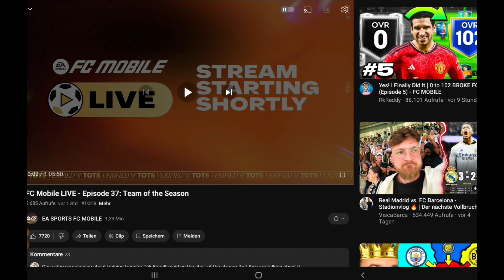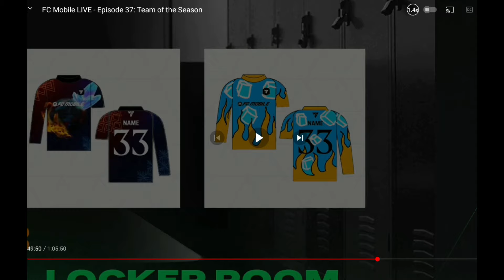Komplettes TOTS Event in EA FC Mobile😱: Alle PL Karten, ICONS, Designs, Packs, Aufbau,...🔥